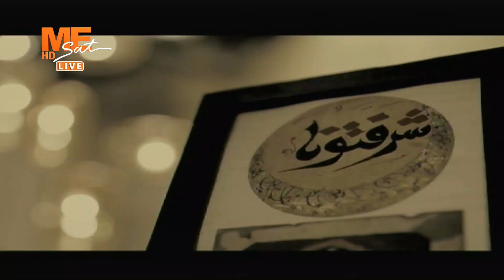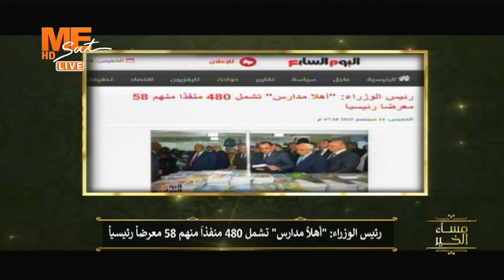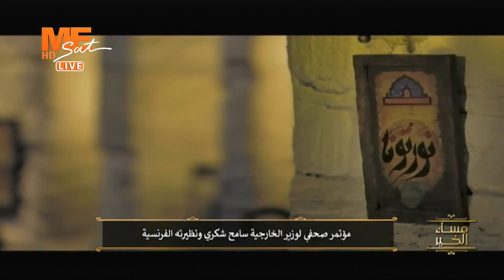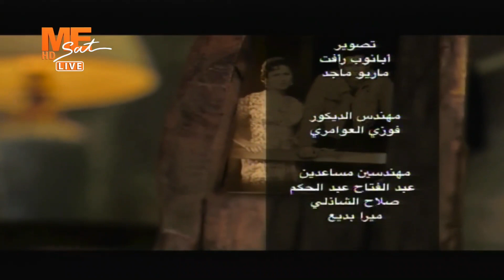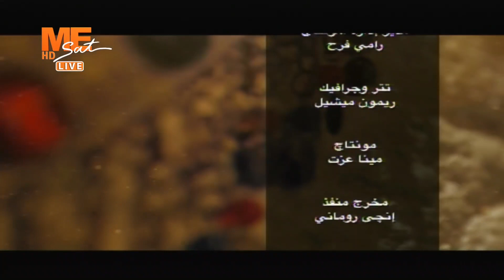مساء الخير | حلقة الخميس 14 سبتمبر 2023 .. الحلقة كاملة